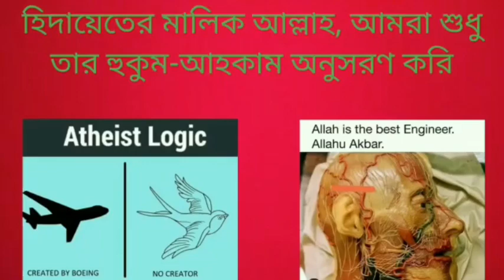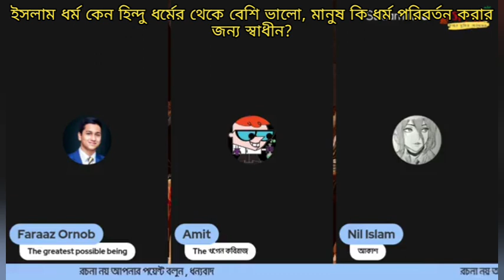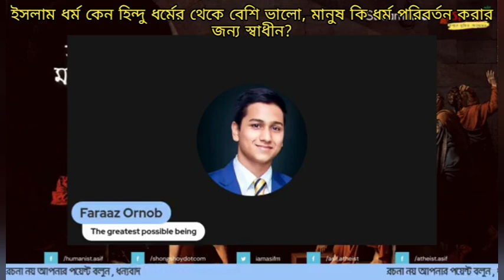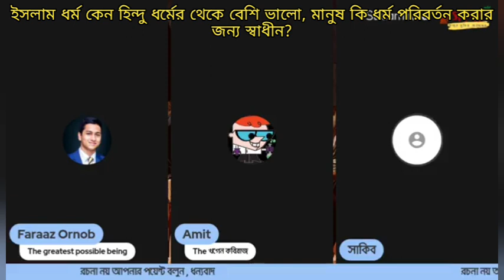ইসলাম ধর্ম কেন অন্যান্য ধর্মের তুলনায় অনেক ভালো, মানুষ কি ধর্ম পরিবর্তন করার জন্য স্বাধীন?